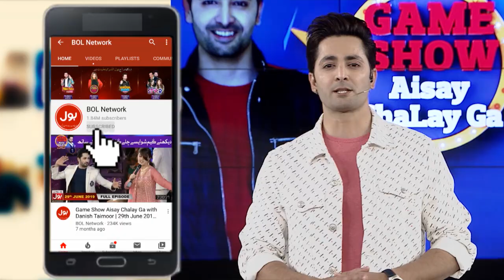Seesaw Segment | Game Show Aisay Chalay Ga Ramazan League | Danish Taimoor Show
Seesaw Segment  | Game Show Aisay Chalay Ga Ramazan League | TikTokers | BOL Entertainment | Danish Taimoor Show | Team Leopards Vs Team Gorillas